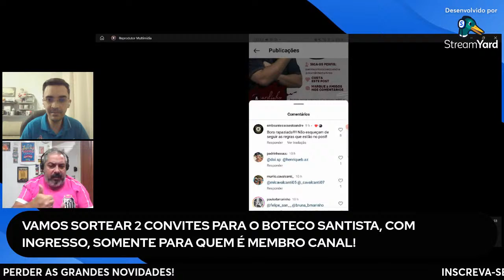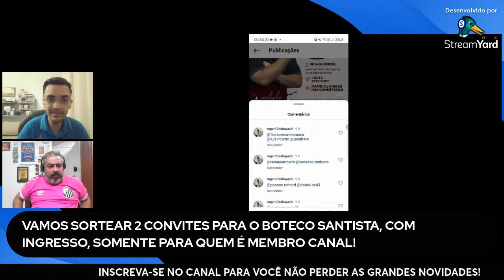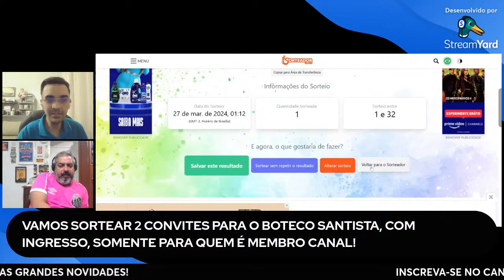INGRESSOS PARA SANTOS X BRAGANTINO + INFORMAÇÕES - LIVE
Quer ficar bem informado sobre tudo o que acontece no Santos?

Help me, I help you!